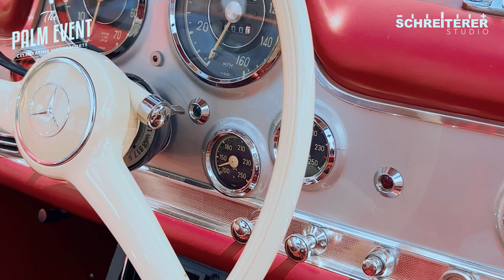THE PALM EVENT 2023 horizontal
Backstage in The Palm Event - Mar A Lago Club